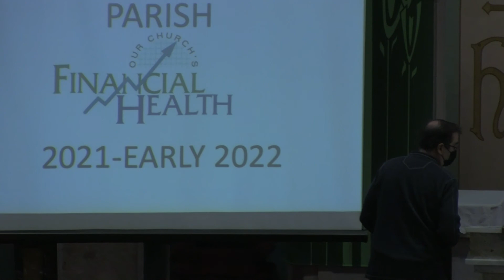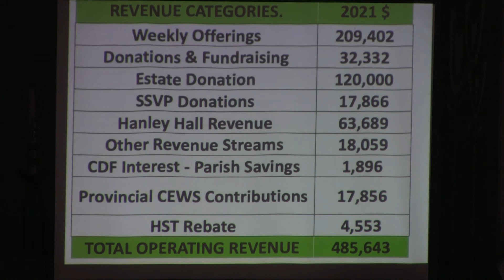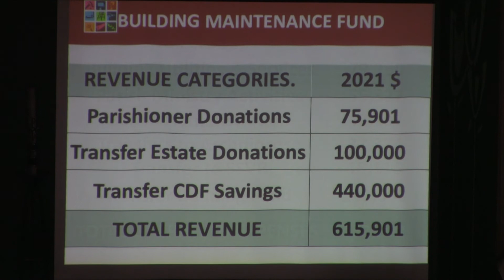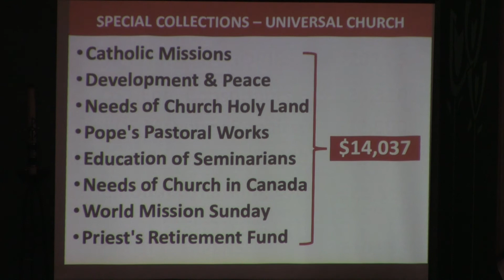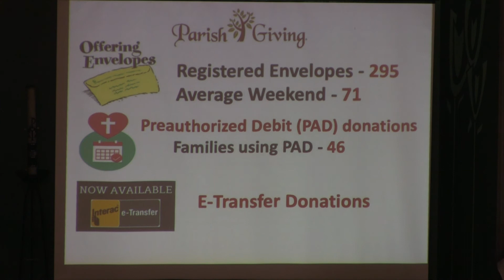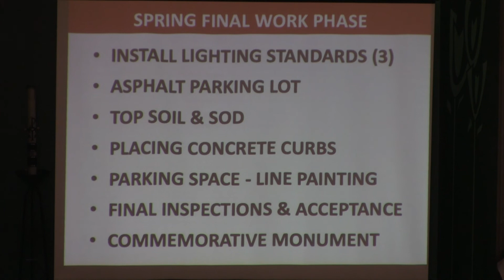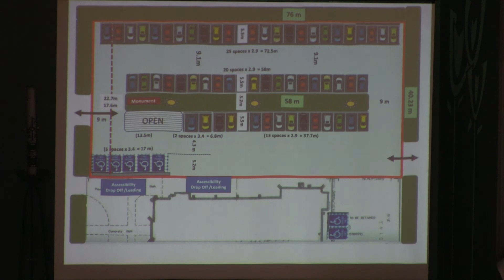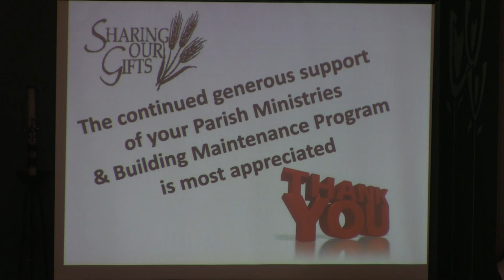St Francis de Sales/Blessed Sacrament Parish Mass for Sunday Feb 20th, 2022